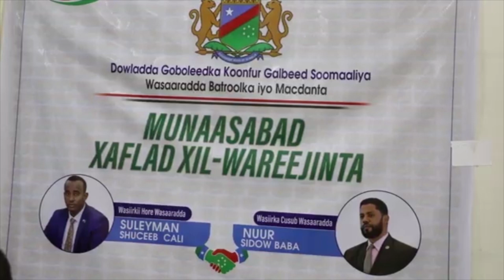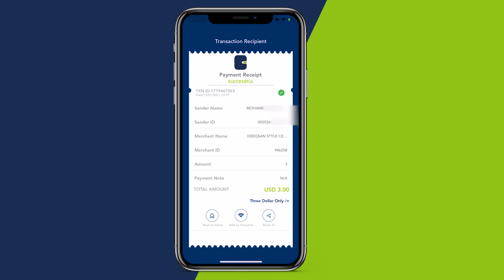Wasiika Cusub Ee Wasaarada Batroolka Iyo Macdanta KGS ayaa La Wareegay Xilka.